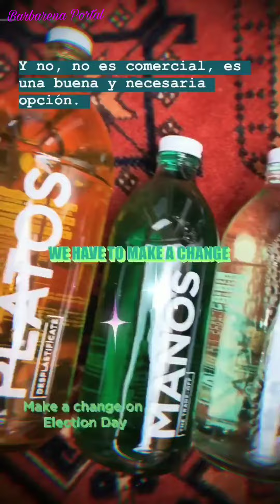Bárbara López e Macarena Achaga|Story|06/09/2019